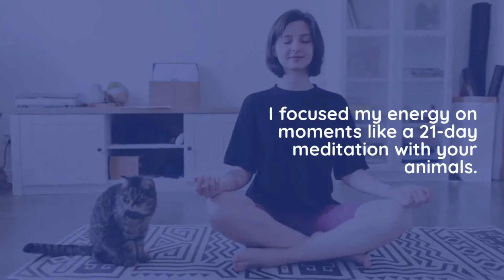Janet Turning Fear into Peace Video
Animals can show you the way to turn fear into peace.